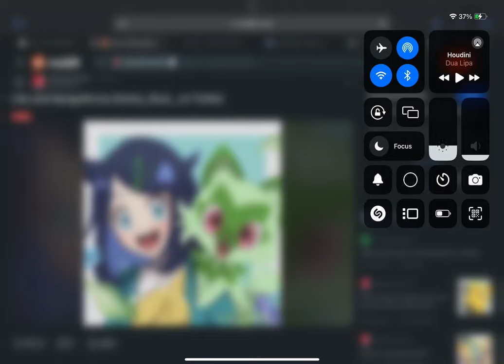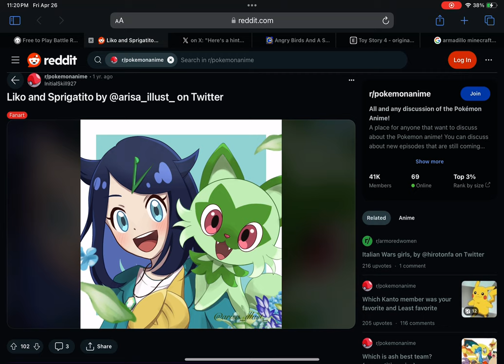Cursed edit but low quality ( feat. meme director )